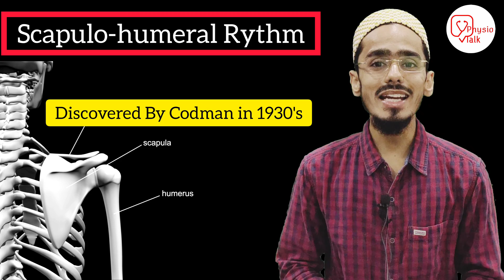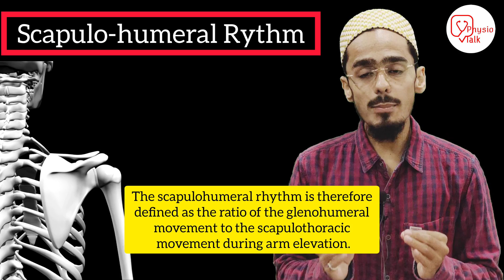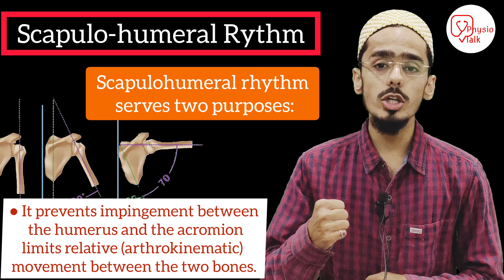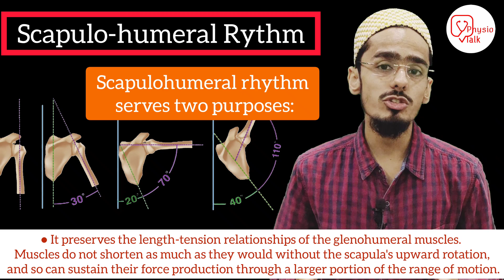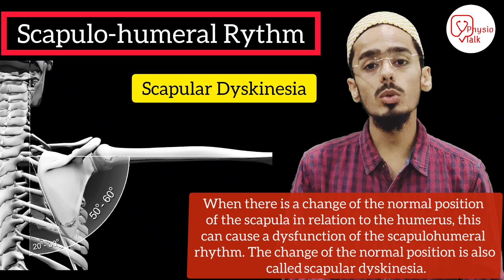scapulohumeral rythm in hindi | Scapulohumeral Rhythm | scapulothoracic rythm | glenohumeral rythm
Scapulohumeral rhythm (also referred to as glenohumeral rhythm) is the kinematic interaction between the scapula and the humerus, first published by Codman in the 1930s. This interaction is important for the optimal function of the shoulder. When there is a change of the normal position of the scapula in relation to the humerus, this can cause a dysfunction of the scapulohumeral rhythm. The change of the normal position is also called scapular dyskinesia.
Physio talk important Links👇
Chapters
00:00 - scapulohumeral rythm
00:37 - physio talk intro
00:45 - scapulohumeral rythm vs glenohumeral rythm
01:00 - what is scapulo humeral rythm
01:58 - scapula & humerus movement ratio
02:25 - scapulohumeral rythm serves two purposes
03:53 - scapular dyskinesia
04:26 - summary / conclusion